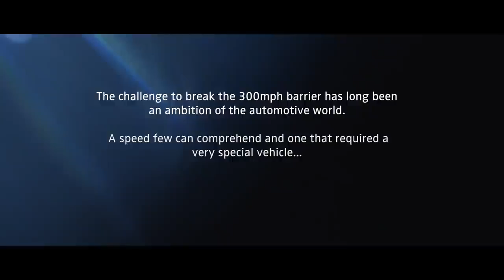Bugatti Chiron Super Sport 300+, World's Fastest Production Car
As one would expect from a car with a 1500-hp engine, the Chiron won't win any points for being eco-friendly. According to the EPA, the 2019 Chiron achieves mileage (we hesitate to use the words "fuel economy") of 9/14 mpg city/highway. That performance is poor enough to place this Bugatti on the EPA's list of the least efficient cars of 2019. We expect the 2020 model to deliver identical numbers.

The Chiron's exterior features a C-shaped design cue carved into its side panels, and this element is also present within the car's cabin. It's reflected in the graceful curve of a partition that separates driver and passenger. Bugatti has dressed the Chiron's cabin in top-of-the-line materials, and the interior bears space-age styling elements that add whimsical charm. A flat-bottomed steering wheel greets the driver, and Bugatti claims the glossy center console is made from a single piece of solid aluminum. With the Chiron, it's best to pack light. The trunk provides just two cubic feet of cargo space